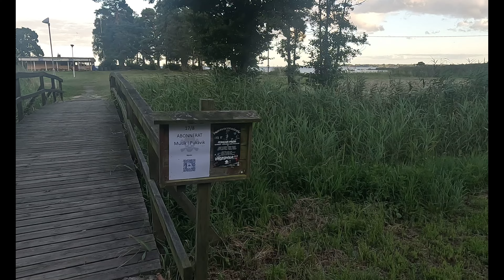Schweden , allein mit dem Fahrrad an der Südküste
Der heutige Tag in Schweden beginnt am Rigeleje Strand Camping in unmittelbarer Nähe des Frieseboda Nationalparks.
Schwierigkeiten mit der Technik (Kabel kaputt, Wahoo am Strand im Sand verloren) verzögern meine Abfahrt. Nachdem Ichgestern anstatt der geplanten55 Km sogar 113 Km gefahren bin ist der heutige Plan deutlich weniger ambitioniert. Ab 15 Uhr möchte ich, wenn es klappt, mich irgendwo an die Ostsee setzen.
Obwohl ich mich am Vortag nicht angestrengt gefühlt habe sind heute meine Beine schwer. Ich komme nicht in den gewohnten Fahrrhythmus. Die fest eingeplante warme Küche am Vorabend ist ausgefallen. Es gab keine warme Küche am Zeltplatz, andere Lokalitäten wären zu weit weg gewesen.Vielleicht lag es daran.

Bei der Fahrt auch den Nationalpark konnte ich feststellen, dass dieser diesen Namen zurecht trägt. Unverständlich für mich, dass trotz gut sichtbarer Bilder trotzdem Zelte dort aufgestellt wurden. Besonders peinlich: in den Zelten wurde Deutsch gesprochen!

Danach ging es auf einem Mix von Asphalt und Schotter weiter, der Untergrund war stets gut fahrbar.

Ahus sollte mein Ort für das zweite Frühstück werden. Gefunden habe ich Relikte der alten Hanse und einen Eisladen mit dem leckeren schwedischen Eis.

Das Frühstück wurde vom Lebensmittelmarkt vor Ort gestellt; nachdem ich bezahlt hatte natürlich. Ein Teil konnte ich selbst aus den am Vortag angelegten Vorräten beisteuern. Aber die kleinen Schnecken mit Vanilliepudding! Die schmecken nur frisch und sind in der Regel schnell aufgegessen. Ein Traum! Die habe ich mir auch in den Folgetagen immer wieder gegönnt. Die Handelskette hatte in meiner ersten Woche offensichtlich eine Verkaufsaktion zu laufen.

Der Weg nach Rinkeby entlang der Landstraße war ein Kampf gegen den Wind.
Bis Nymölla war es eher unspektakulär.
Schön wurde es wieder ab Km 50 des heutigen Tages. Es ging parallel zum Skane lan nach Valje.

Endlich die Möglichkeit, in ein Lokal einzukehren! Und es gab tatsächlich alkoholfreies Bier! Super!

Meine Rast dauerte etwas länger, den Grund erfahrt ihrem Video selbst.
Dann ein nicht geplanter Umweg. Ich war neugierig, weil die Strecke als der Sydkustenleden ausgeschildert war. es waren die schönsten 5 Km des heutigen Tages. Es hätte hier einen Parkplatz gegeben aber plötzlich lief es bei mir und ich wollte noch ein Stück fahren. Das tat ich dann auch.

Die Strecke war so, dass ich endlich vorankam.
In Alholmen dann plötzlich ein Campingplatz, mit Restaurant, der mit einem Restaurant mit Burger lockte. Also spontanes Einchecken und danach die Feststellung, dass das Restaurant geschlossen war.
Als ich meine Vorfreude und nun die Enttäuschung  den Platzinhabern schilderte stellte sich der Besitzer in die Küche und zauberte extra für mich einen Burger! Was für ein Service!

So übernachtete ich direkt an der Ostsee auf dem Alholmens Camping.

Kette rechts,
Ronald